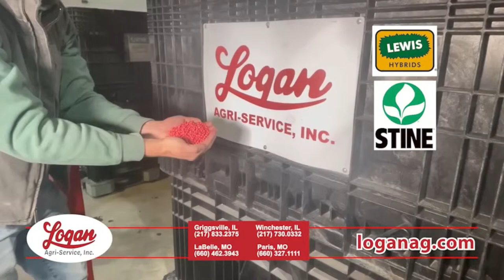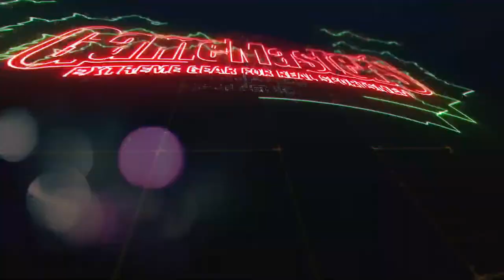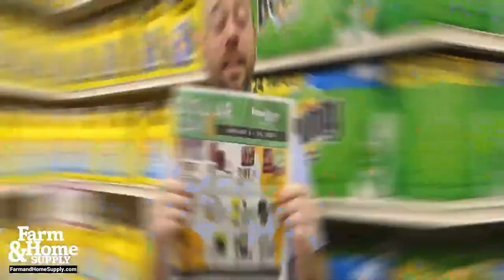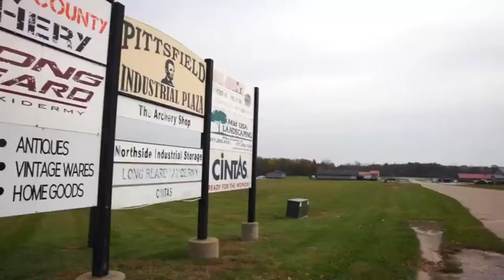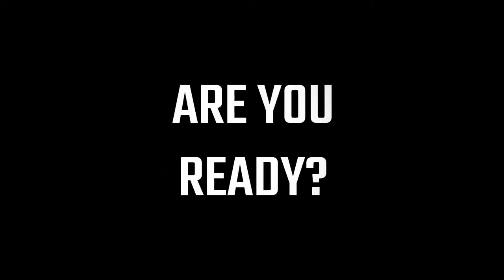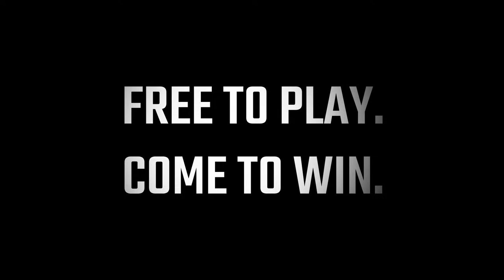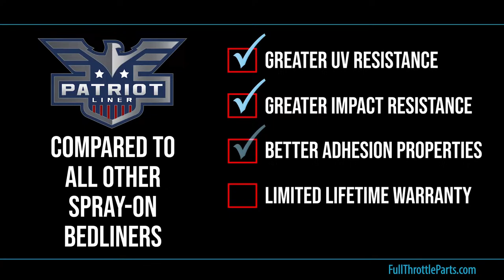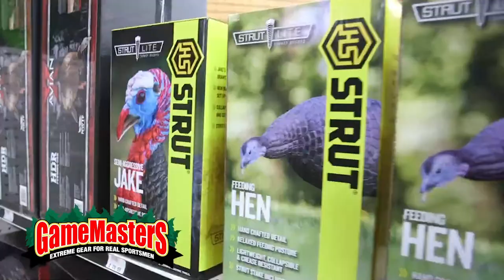Triopia vs. Carlinville - High School Boys Basketball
2024 Winchester Invitational Tournament